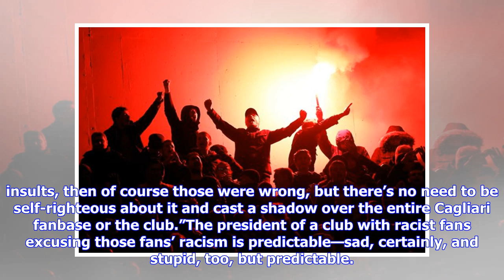Italian Soccer's Latest Response To Racist Fan Behavior Is Embarrassing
Photo: Enrico Locci (Getty)The biggest story at Juventus today should be the whirlwind ascent of the baby-faced striker phenom, Moise Kean. Yesterday, the 19-year-old Italian of Ivorian descent scored the match-killing goal against Cagliari, his fourth goal in his last four games for club and country. And while Kean is indeed the biggest story in Juventus, Italian, and even European soccer today, what has everyone talking is the racism he had to endure during the Cagliari match, which was follow...